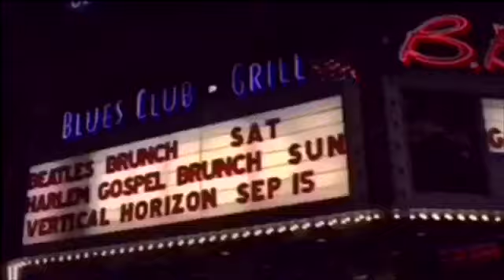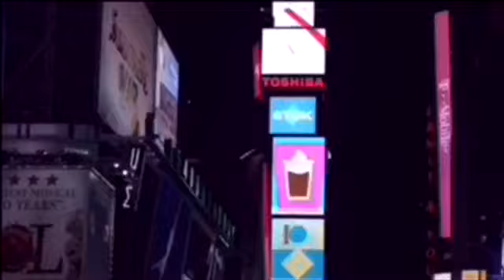Alkaline x stalk Ashley Incognito - official